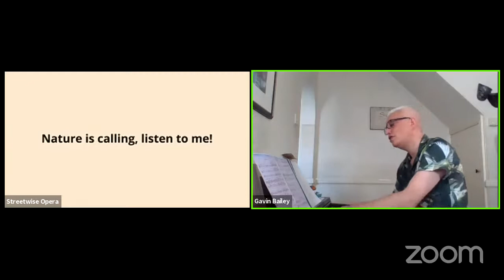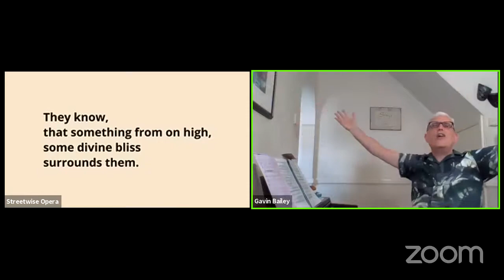Streetwise Sessions with Gavin Bailey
Welcome to Streetwise Sessions, today with Gavin Bailey. We are exploring Janáček's opera The Cunning Little Vixen.